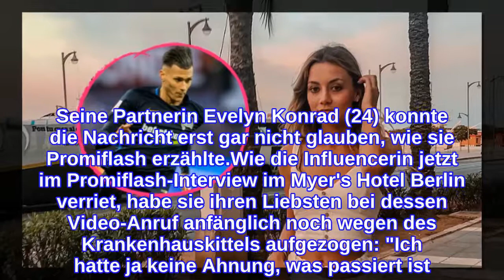Lungen-Riss bei Hertha-Star: So geschockt war Partnerin!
Was für ein großer Schock bei Davie Selke (23)! Der Fußballer prallte im Trainingslager im Juli mit einem Mitspieler zusammen, aber erst nach der Einheit wurde festgestellt, dass etwas eindeutig nicht in Ordnung war: Der Kicker hatte einen Lungenriss erlitten. Sofort wurde der Spieler von Hertha BSC ins Krankenhaus gebracht und dort weiter untersucht. Seine Partnerin Evelyn Konrad (24) konnte die Nachricht erst gar nicht glauben, wie sie Promiflash erzählte.Wie die Influencerin jetzt im Promiflash-Interview im Myer's Hotel Berlin verriet, habe sie ihren Liebsten bei dessen Video-Anruf anfänglich noch wegen des Krankenhauskittels aufgezogen: "Ich hatte ja keine Ahnung, was passiert ist. Und dann meinte er: 'Jetzt setz' dich erst mal hin. Es ist was passiert.' Dann hat er das erzählt und das war echt ein großer Schock für mich. Ich wusste noch nicht mal, was ein Lungenriss ist." Anschließend habe sie gleich mit ihrer Tante telefoniert, die Ärztin ist. "Und wenn die Tante dann selbst total erschrocken ist, dann denkt man sich auch: 'Oh Gott. Ist es so schlimm?' [...] Dann war ich natürlich dementsprechend down", erklärte die Miss Internet von 2014 weiter.Von der komplizierten Verletzung, bei der durch eindringende Luft sogar die Lunge kollabieren kann, erholte sich der Stürmer aber früher als erwartet. "Im Endeffekt ist es ja sehr gut verheilt und auch sehr schnell. Aber die Verletzung war halt viel schlimmer als irgendeine andere Verletzung. Er hätte dran sterben können", offenbarte Evelyn. Am vergangenen Wochenende stand ihr Schatz dann aber wieder in der Bundesliga auf dem Platz.Tipps für Promiflash?